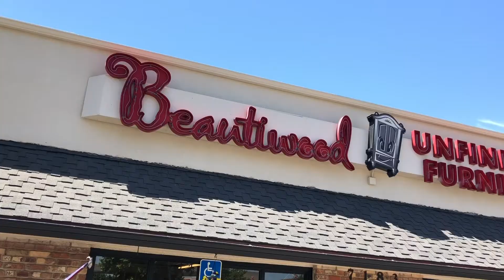Beautiwood featuring "Celebrating Labor Day"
We have our BIG Labor Day Sale going on Thursday, August 31 through Saturday, Sep 8th! This is our annual Dining Room Sale, just in time for you to get your new Dining set before the Holiday! Come see our amazing selection...Finished or Unfinished!

Meet the people that offer the best unfinished real wood furniture and wood finishing resources in The Central Valley!
For over 55 years the families of Beautiwood Unfinished Furniture have been furnishing homes in California's Central Valley. Located in Pinedale, Beautiwood was established in 1960 by Ed and Fran Arnold. In 1977, they sold the store to Lou and Bess Caradonna. In April 2015, 18 year employee, Kevin Large, with his wife Jennifer of 12 years purchased Beautiwood. You will see their two sons, Brody and Jaxon, helping Mom and Dad, and learning the family business. Rudy assembles, delivers, and helps out customers in the shop. Come in and meet our friendly team! find us
Besides offering the best in solid wood furniture, unfinished furniture, and custom finishing we have expanded our product lines to include a great selection of decorative accessories and wall decor. We also carry General Finishes products for all of your paint and stain needs! Beautiwood has become one of the valleys favorite destination stores- we always have something new, fun, and original!
Real Wood Furniture Serving: Fresno Clovis Madera Visalia Reedley Orange Cove Sanger Madera Merced Los Banos Firebaugh Parlier Kingsburg Selma Fowler Chowchilla Not Affiliated with: Oak Barn Oak Liquidators Lou Rodmans Bar Stools Ramos Furniture Mor Furniture Noble Furniture Company Quality Furniture We are located at: 7183 North Abby Street Fresno, CA 93650